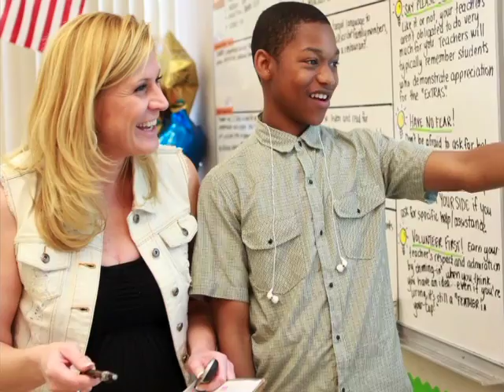Deborah Daniels: Sacramento County Teachers of the Year 2014 Interview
An interview with one of two Twin Rivers Unified School District Teachers of the Year 2014. The Sacramento County Teachers of the Year program recognizes excellence in teaching within the county's schools. Participating districts nominate individual teachers to receive this special recognition. At the Teachers of the Year awards recognition dinner, two teachers are identified as the Sacramento County Teachers of the Year and are then eligible to participate in the statewide competition.